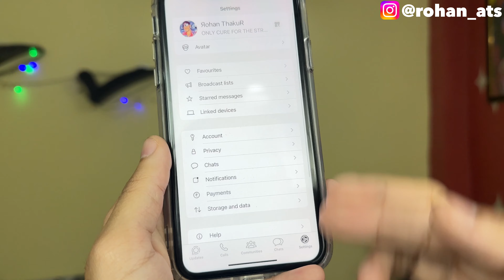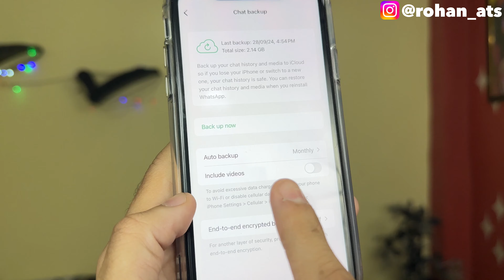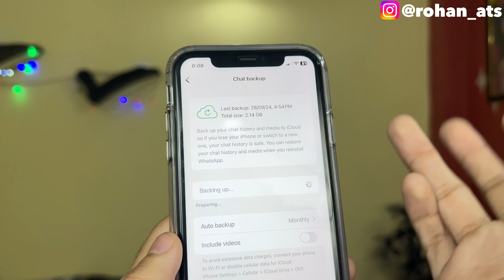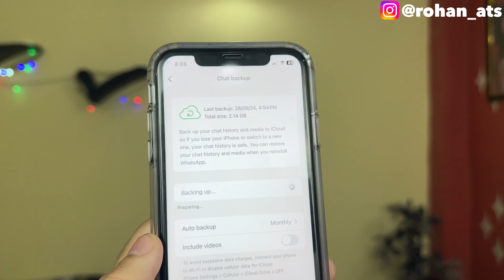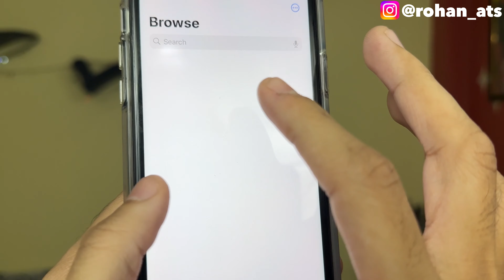WhatsApp Message Backup Kaise Kare | WhatsApp Chat Backup Kaise Kare | How To Backup WhatsApp Chats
In this video I’m going to tell you about whatsapp message backup kaise kare, whatsapp chat backup kaise kare, how to backup whatsapp chats